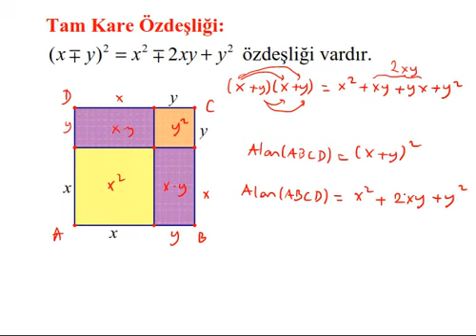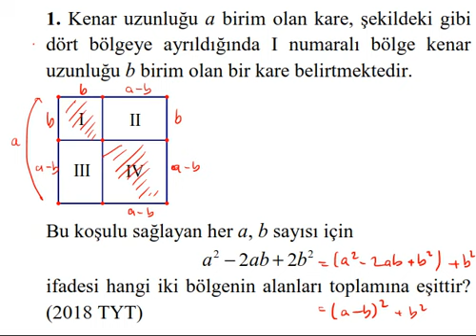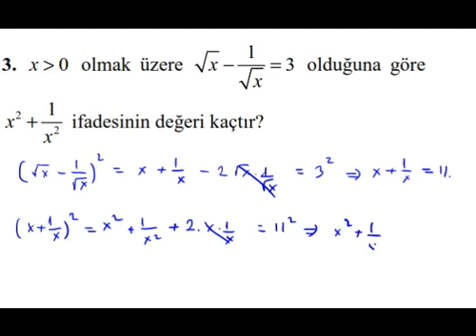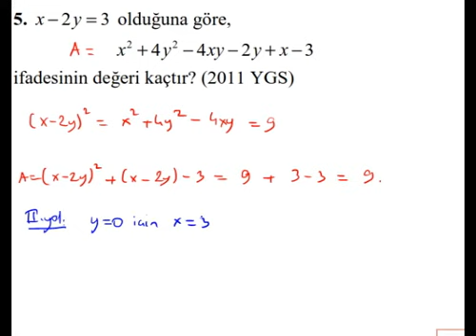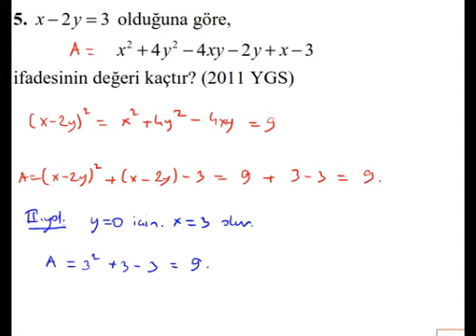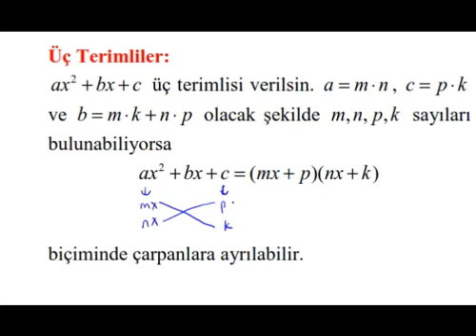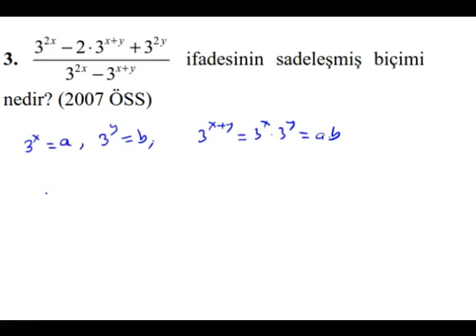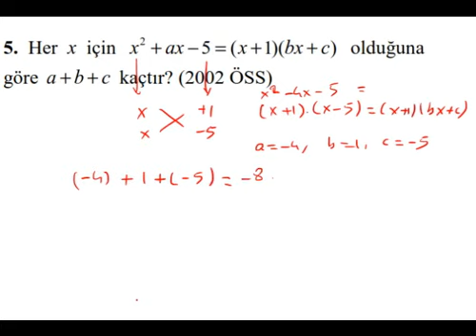Çarpanlara Ayırma - 2 Lise Matematik Dersleri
Çarpanlara ayırma konusuna tam kare özdeşliği ve üç terimliler ile devam ediliyor. Liseye yardımcı ve üniversite sınavlarına hazırlık seviyesinde konu anlatımı ve uygulamalar yapılmıştır. (Anlatım: Lokman Gökçe)